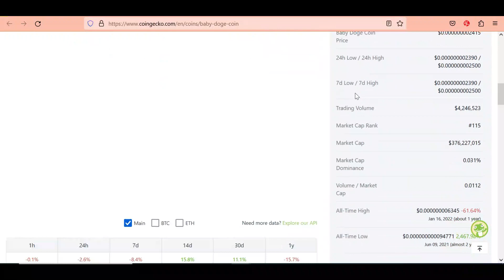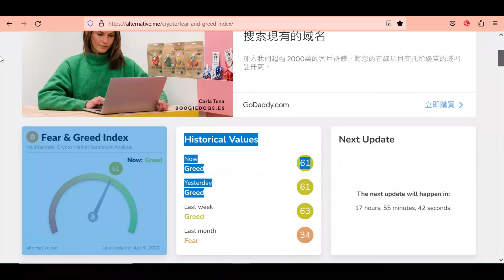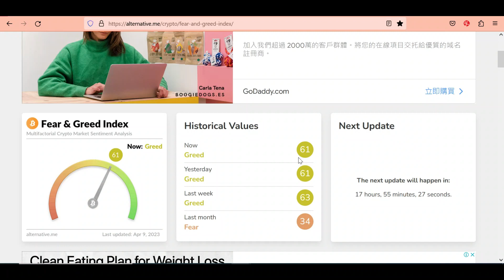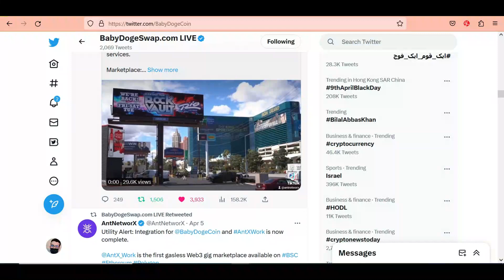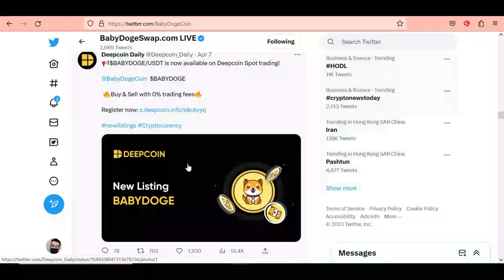Baby Doge Sab Sa Bari Khabr More Baby Doge Coin Updates | Baby Doge Coin News Today